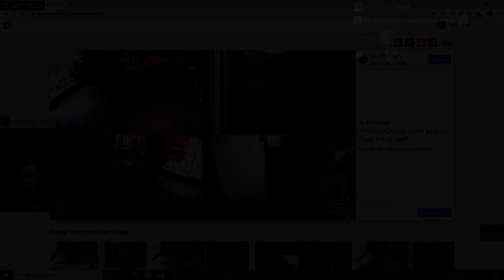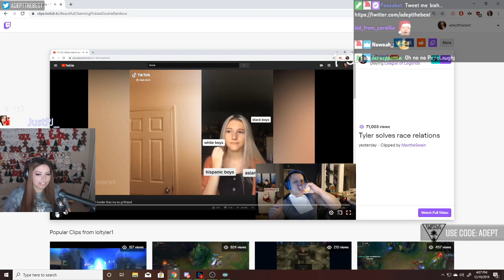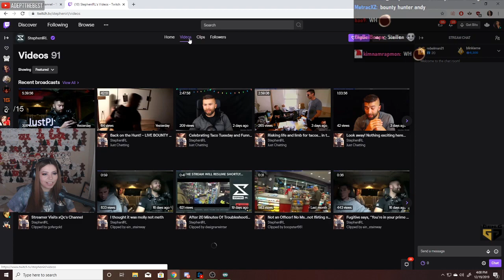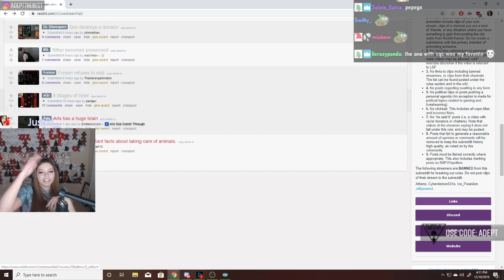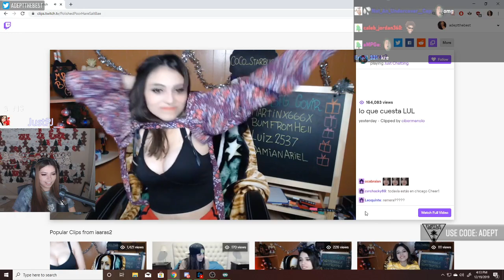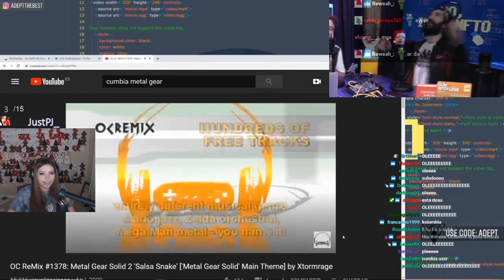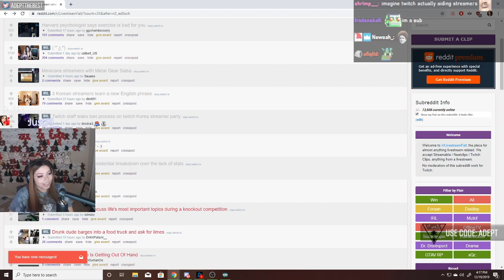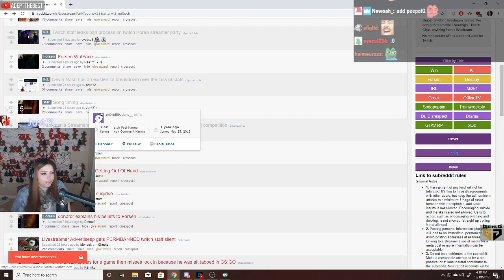AdeptTheBest Reacts to Top FUNNY Clips LiveStreamFails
xQc and Adept. Adept Reaction to Top Funny Clips from Reddit Livestreamfails.